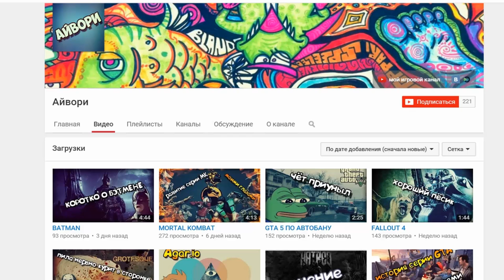Grand Theft Auto 5 - Прохождение #23 - Бизнес и легализация травы (GTA 5 на ПК, 60 fps)